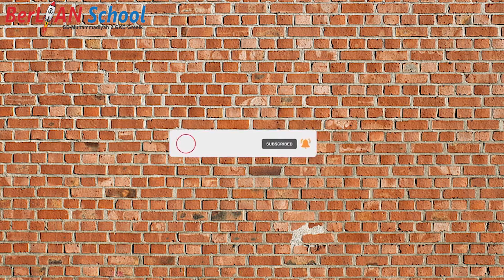Mengukur Berat Benda - Matematika Kelas 3 SD | BerLIAN School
Assalamualaikum anak-anak kita simak ya penjelasan dari ustad Achmad Ridho Z, S.Pi pada pembelajaran Matematika Kelas 3
Materi : Mengukur Berat Benda